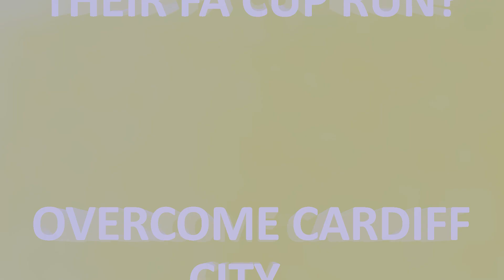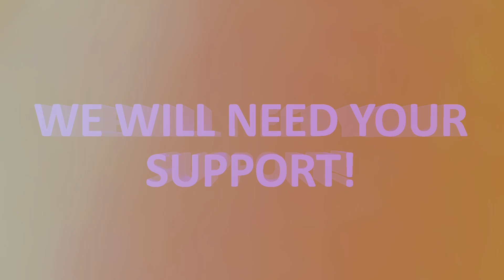We're just hours away from the big kick-off...